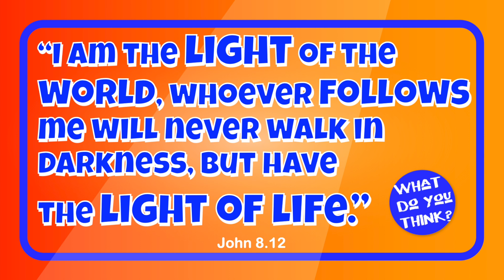2 Minute Twist | where is the light?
Twist is the little puppet who asks BiG questions.  Today he asks about light in dark times, not cake as the picture suggests. When there are dark times where do you find your light?
For more fun check out twist online.co.uk, extra videos and brand new quiz pages.